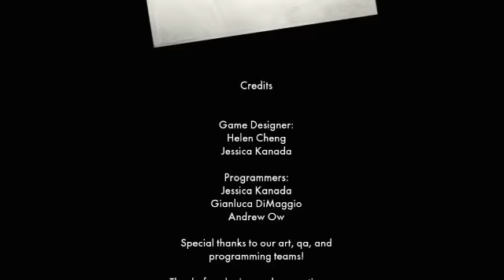AE Mysteries Hidden Ruins walkthrough Chapter 7.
AEM  walkthrough   Прохождение